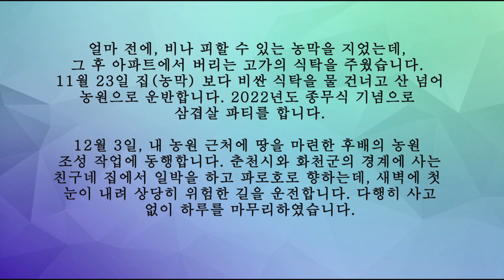파로호농원일기 ep. 21 자연에 진심인 사람들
겨울임에도 농원을 조성하다.